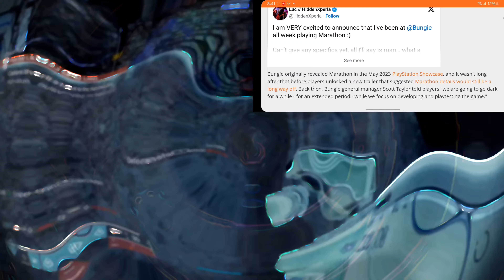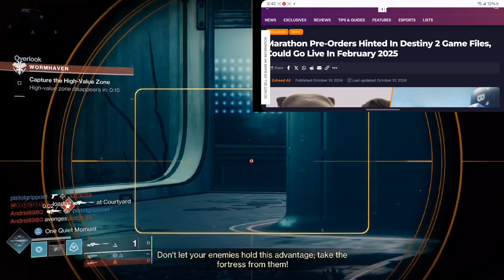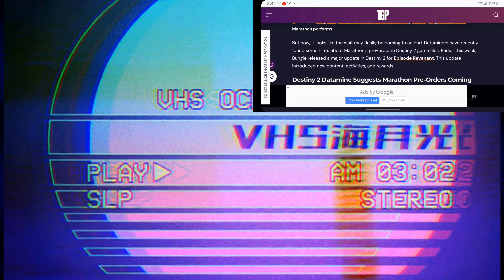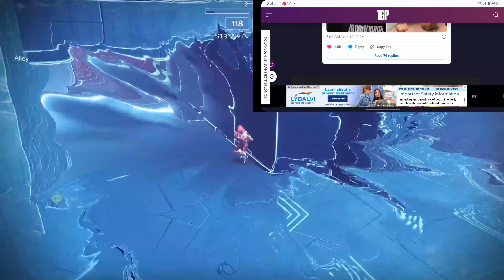Marathon Release Date Window & Playtest Marathon News